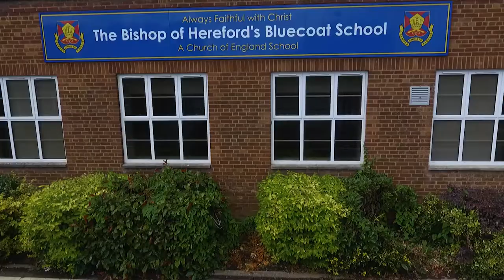Bishop of Hereford's Bluecoat School - Promotional Video.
Promotional video produced for Bishops School, Hereford.
This was such a fantastic project, working with such amazing staff and students!
Congratulations to the team at Bishops in their successful results in the new Ofsted framework, released today.
Keep up the great work everyone!!🙏👏😁